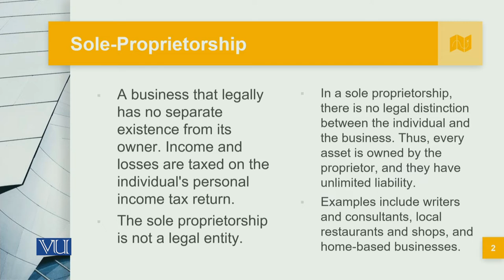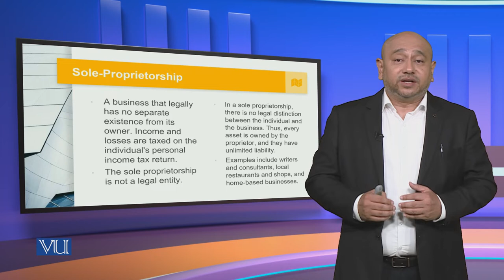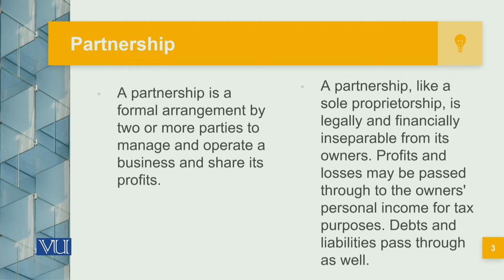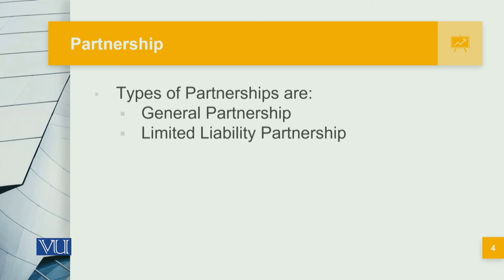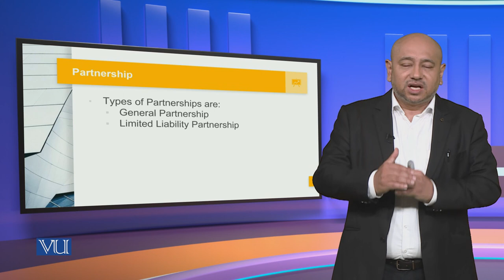Forms of Companies | Corporate Governance | MGT717_Topic008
Topic008: Forms of Companies,
By Syed Hussain Haider